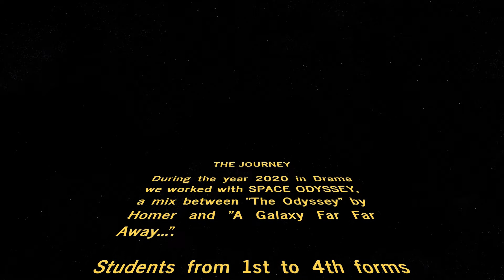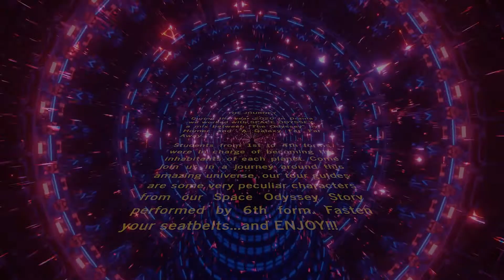SPACE ODYSSEY - The shooting stars dimension (4A)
Los alumnos de 4to A encarnan un spin-off de "Space Odyssey", la película protagonizada por 5to y 6to Año. Acompáñenos por este viaje a través de las estrellas en donde deberán encontrar el camino de regreso a casa.